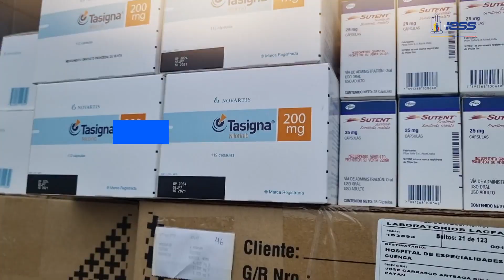📍IESSenAcción | Presentamos la gestión de la semana del IESS.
🏥 HTMC, Programa de Atención Farmacéutica.
💊 HJCA, disponibilidad de medicamentos.
🤝 Gestión Interinstitucional con el Registro Civil.